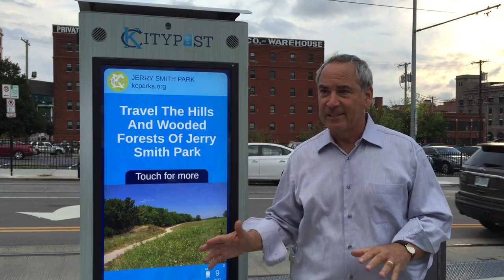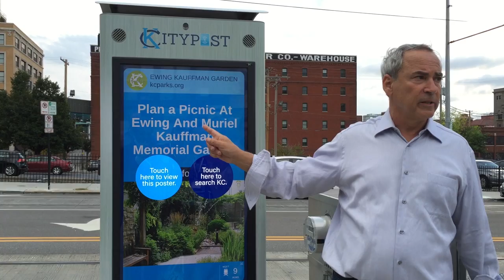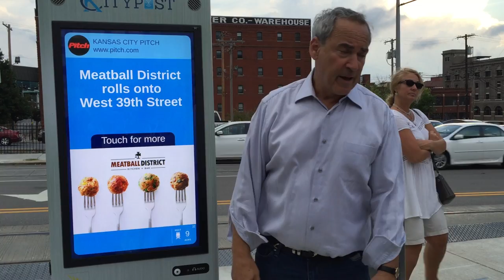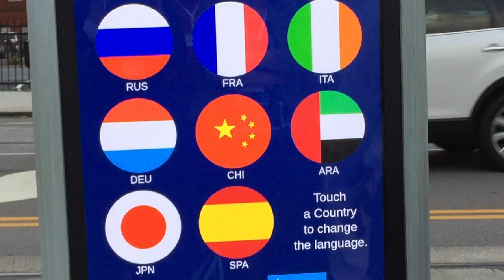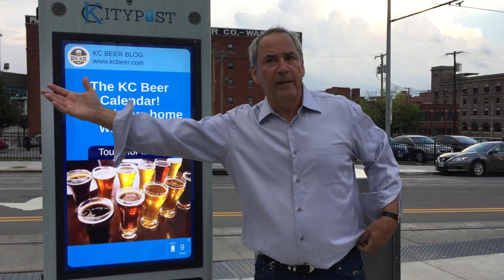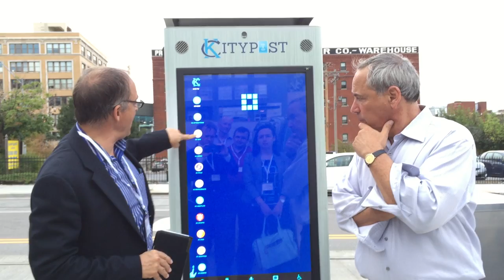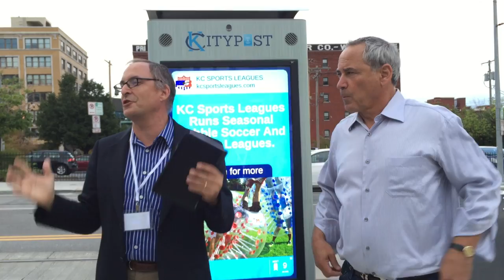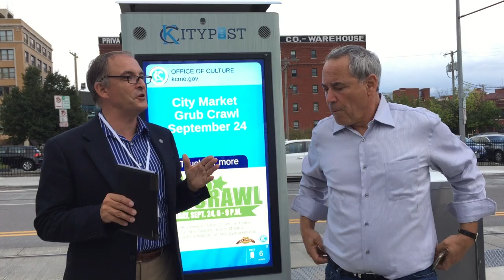Kansas City Streetcar Touch Screen Kiosks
A presentation during a 2016 Smart Cities Conference on the Interactive Touch Screen Kiosks located along the Kansas City Streetcar System. These kiosks are primarily located at modern streetcar stops. There are kiosks at other public locations as well. The kiosks allow pedestrians to view a real time streetcar location map and view information about local events and information. They also generate revenue through advertising sales for the City of Kansas City. Similar initiatives are being discussed in other cities, including along the Oklahoma City Streetcar line. This video provides a detailed explanation of how the outdoor touch screen kiosks work and the administrative benefits to the system for both the public and Kansas City. The kiosks were designed and manufactured by Smart City Media. They are programmed and operated through a local office in Kansas City.